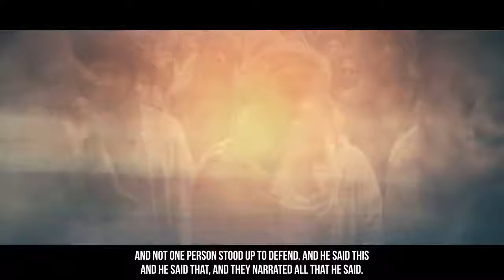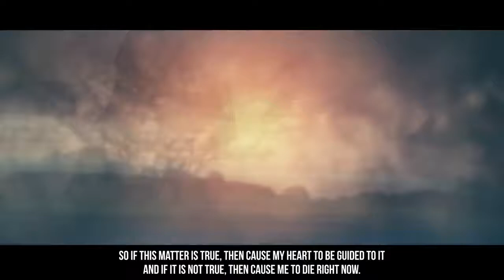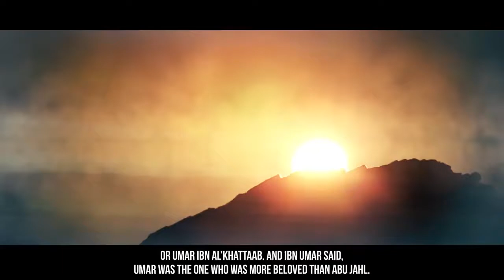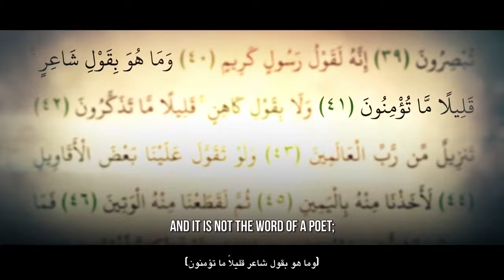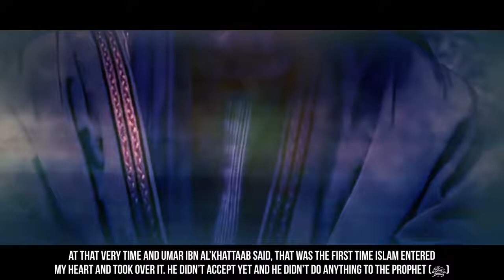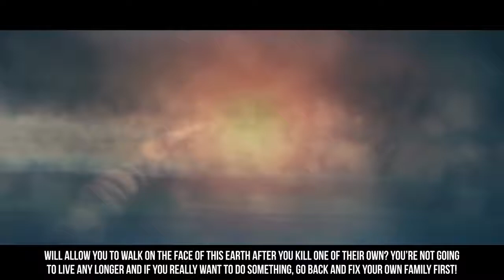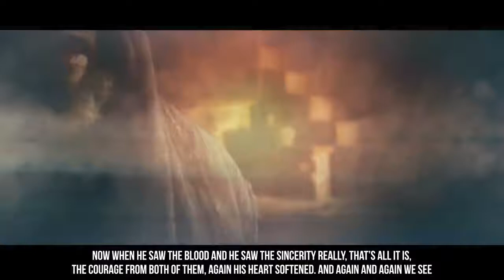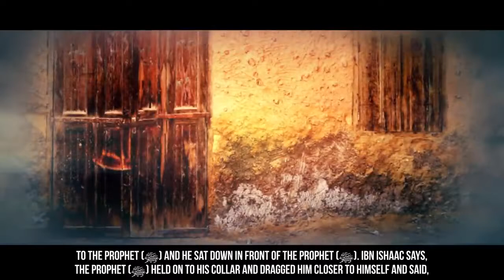EP12 When Hamza & Umar Converted To Islam Story Of Muhammad ﷺ SeerahSeries Yasir Qadhi 1